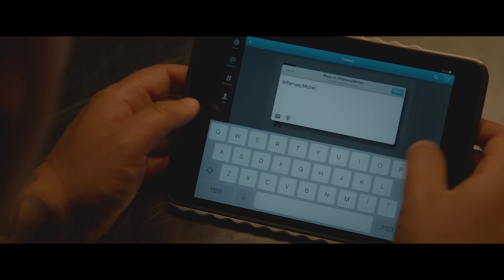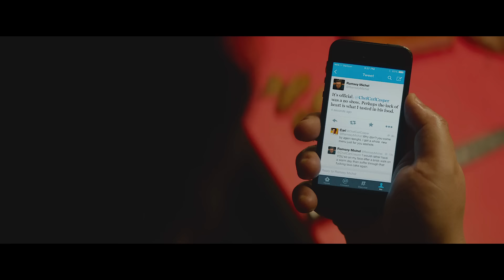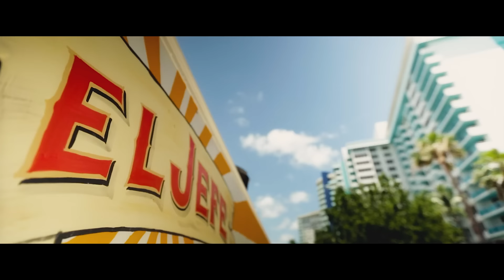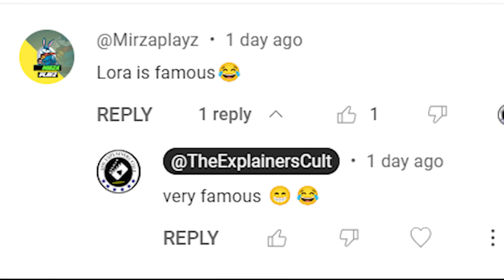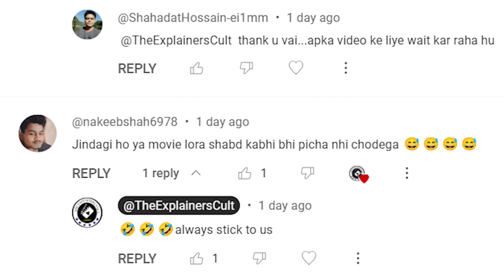Talented Chef जिसने अपनी Job के जाते ही खुद का Food Truck Business खड़ा कर लिया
movie recap
movie review
movie edit
movie hindi
movie 2023
movie 2022
movie new